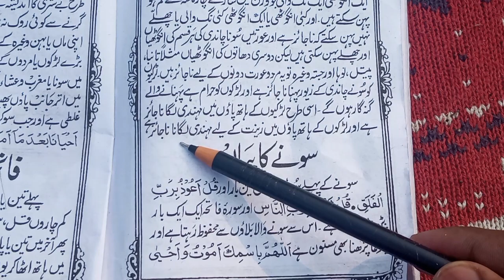How to do urdu reading ||Anware shariyat urdu kaise sikhe ||उर्दू पढ़ना कैसे सीखे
Hello Friend's
Ajj ki Is Video mein ye bataya k Urdu padhne ka aasan tarika kiya hai .Aur kitab ka name Anware shariat Urdu hai bahut achche andaaz mein padhaya hai .

Anware shariat.
how to learn to read urdu.

urdu likhna kaise sikhen Part 01